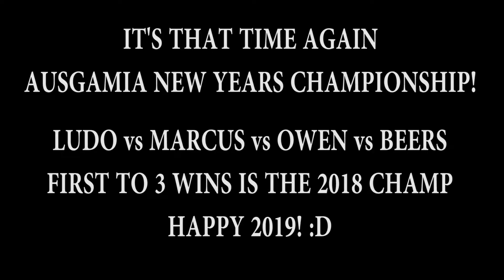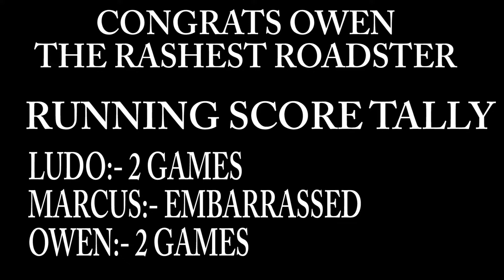Ausgamia's 2018 New Years Championship (Round 4 - Road Redemption)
From the dudes who brought you a brief video about racing each other on motorbikes comes... another game about racing each other on motorbikes. NOW WITH UL-TRA-VI-OL-ENCE!